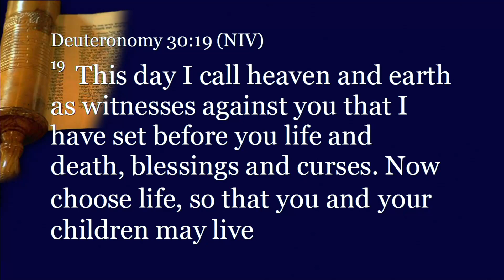A Time for New Beginnings (Pt2): Decisions For the Future | Rev. Dr. Leslie Braxton